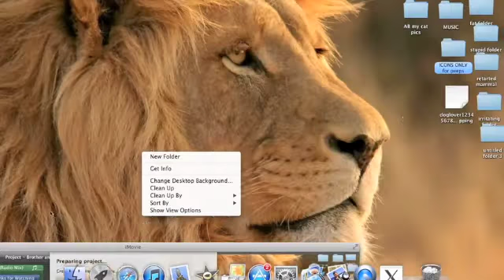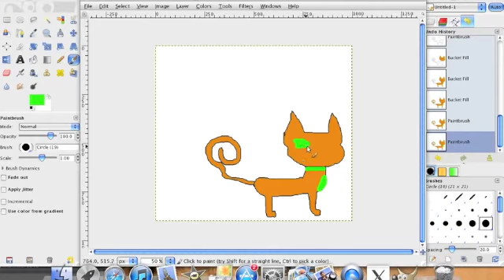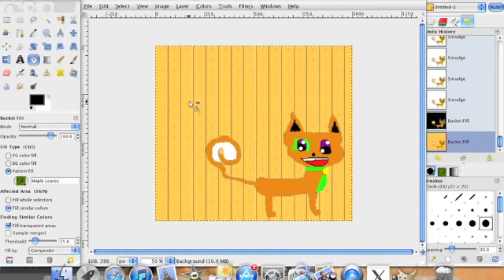FirePaw as a kittypet aka Rusty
Kittypet Rusty or FirePaw or FireHeart or FireStar. WHATEVER!